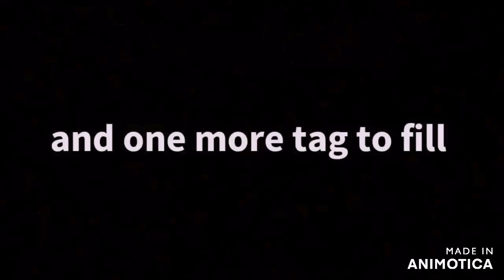late season turkey hunting (doubleup)